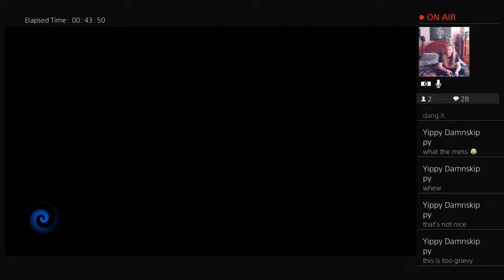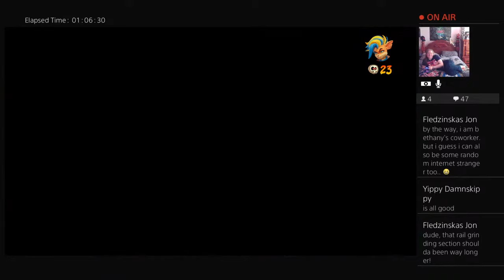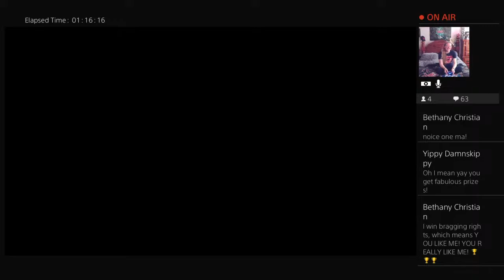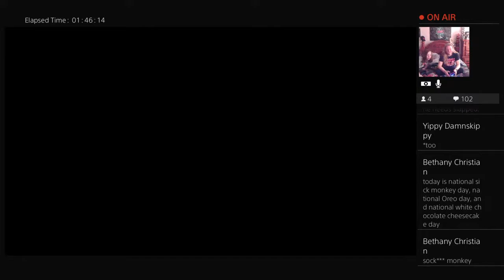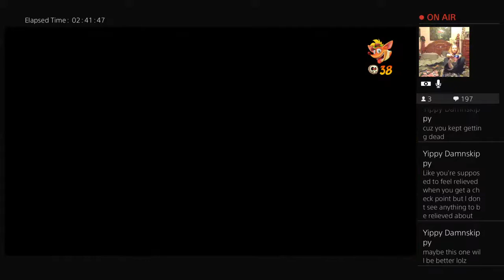Some more Crash 4 fun part 3!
Let's have some fun and game!